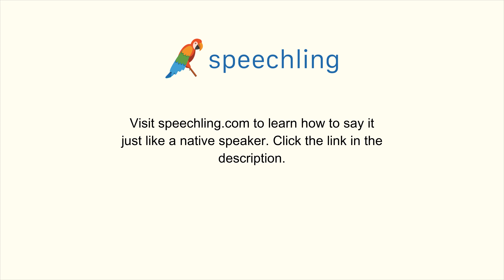How to say "Act" in Japanese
Male Voice:
幕

Female Voice:
幕

Male Voice Translation:
Act

Female Voice Translation:
Act